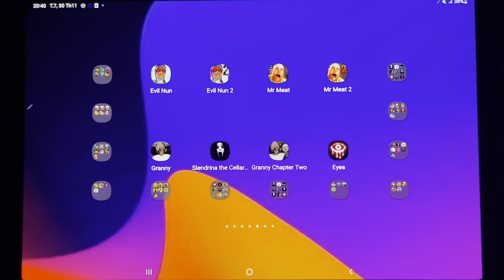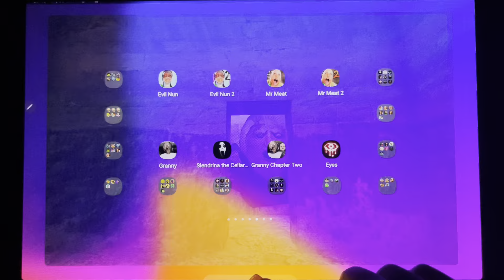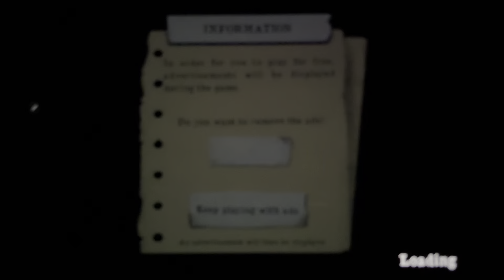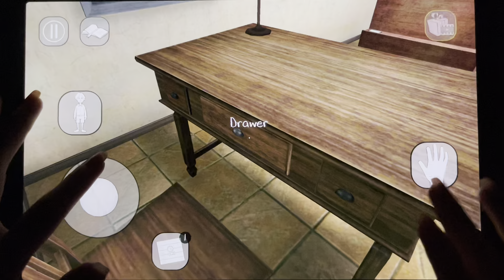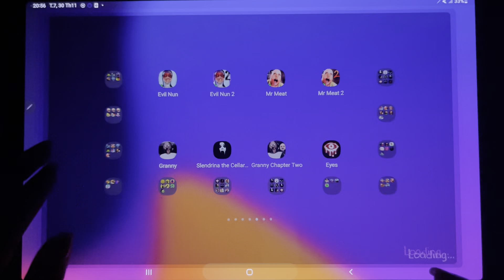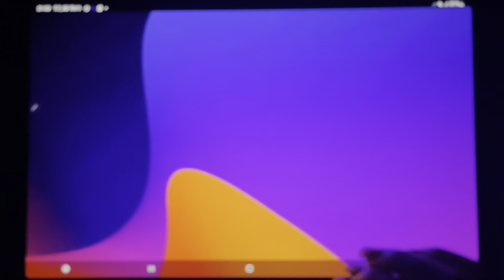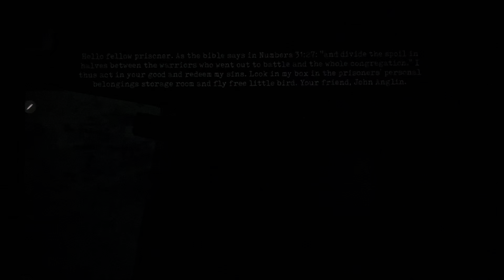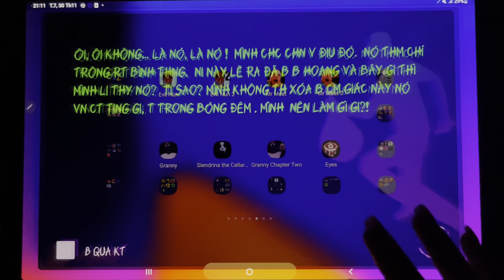Evil Nun, Granny, Evil Nun 2, Slendrina The Cellar, Mr Meat, Granny Chapter Two, Mr Meat 2, Eyes..